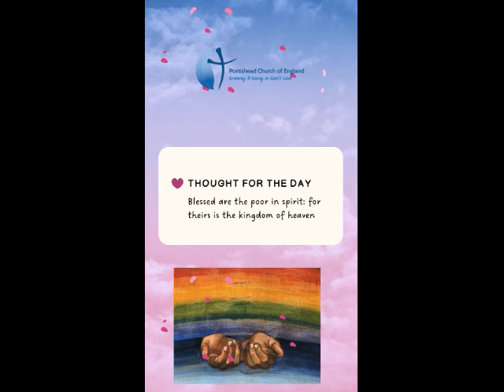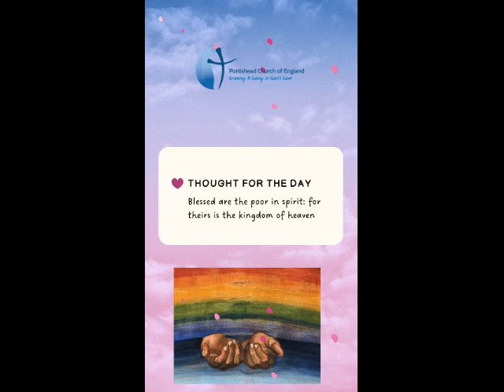Thought for the Day 15th February 2024